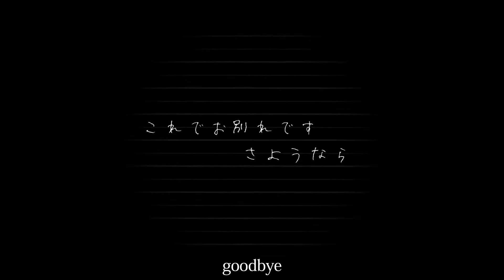Root Letter - Debut Trailer (PS4, Vita)